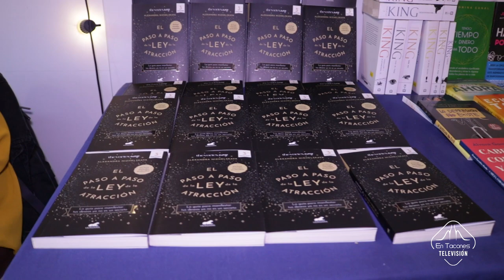Desde Bogotá: Feria de emprendimiento femenino Ostara...